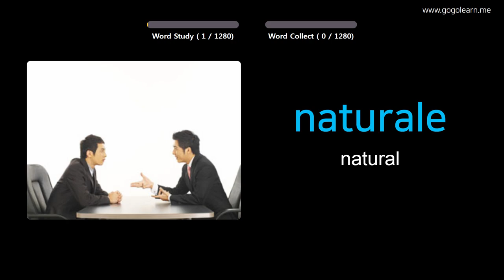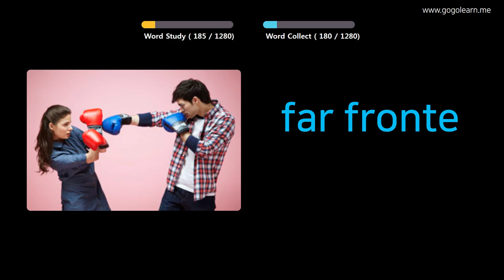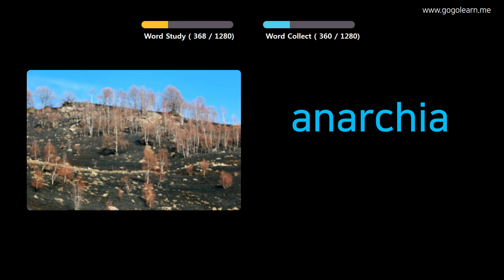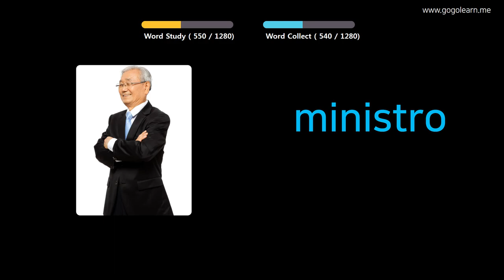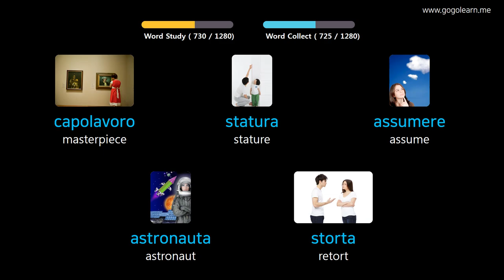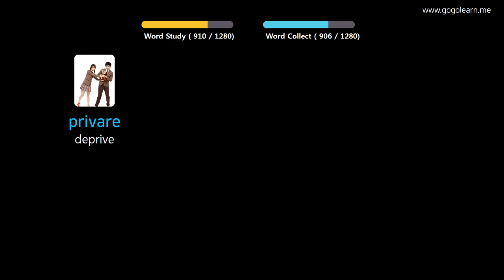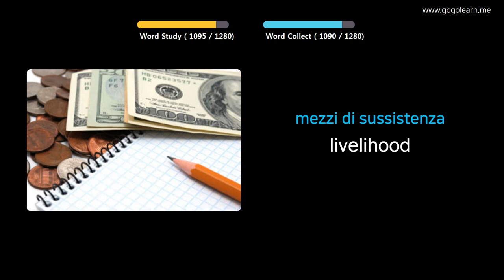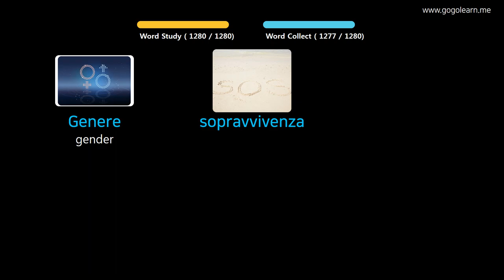Learn Italian Through Pictures |Italian Vocabulary Student | Golearn